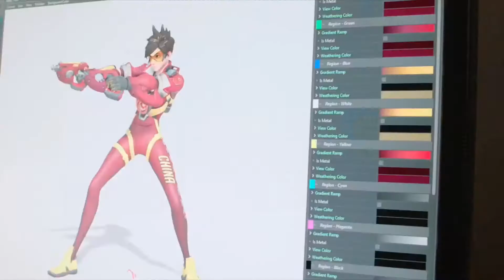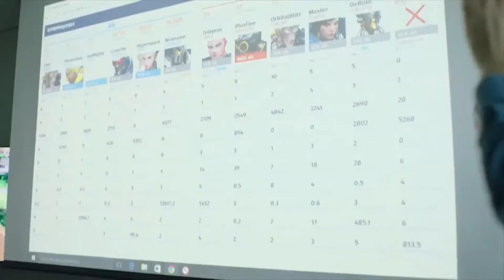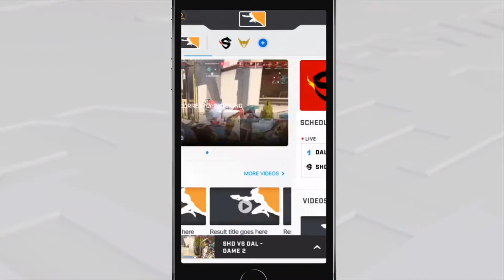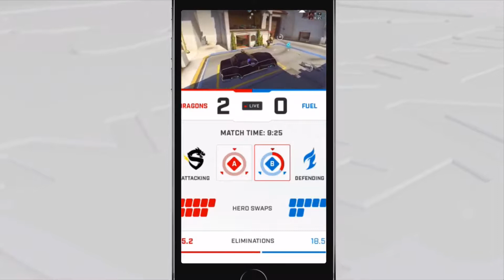Inside the Overwatch League BlizzCon 2017